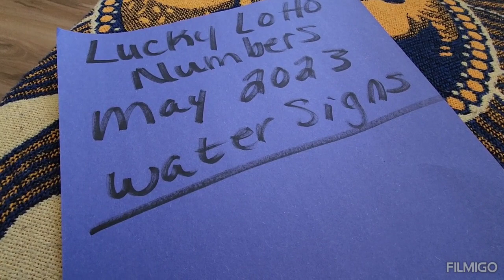Lucky Lotto Numbers/May 2023/All Signs/Try your Luck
DISCLIAMER:
This channel is my brand you do not have primission to copy or use it for your revenue.
This video is for intertaiment purposes only.
I am a pyschic Tarot card reader and advisor.

NO REFUNDS
NO CHECKS